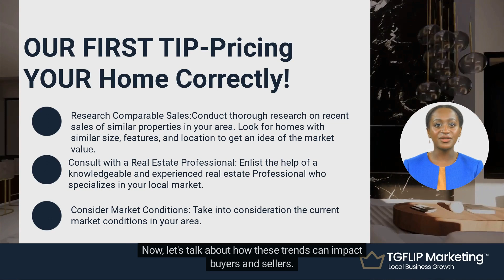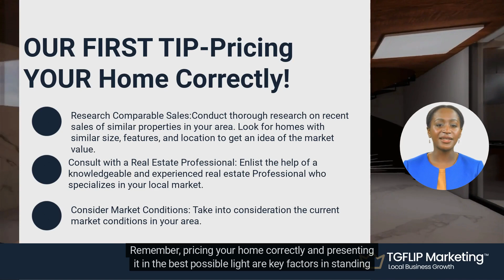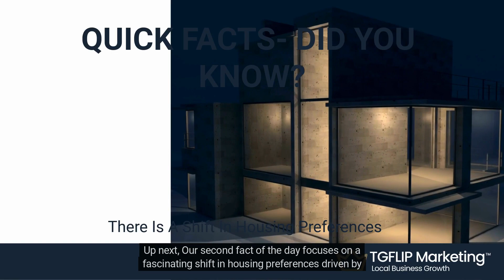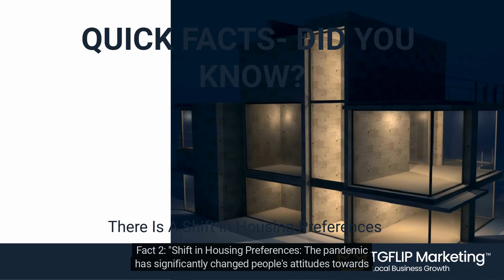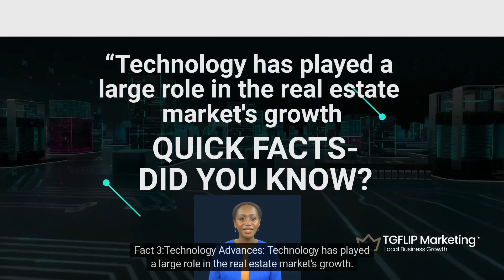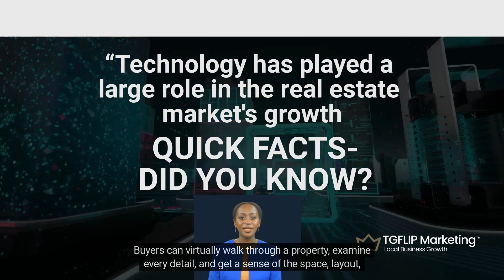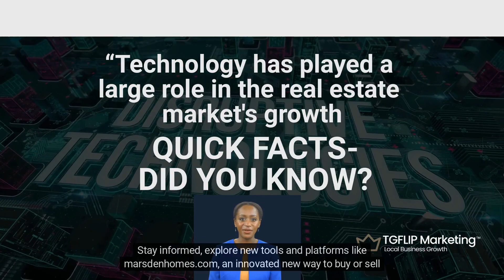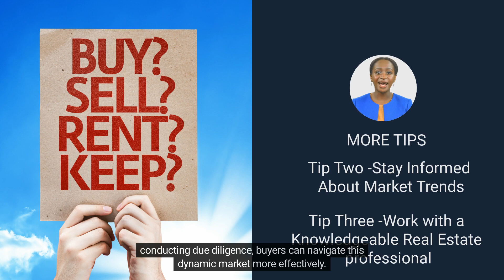Real Estate Tips and Facts Series- Real Estate Market Trends 2020-2023 ! Season 1 - EP 4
Join us in this episode of Real Estate Tips and Facts, where we dive deep into the ever-changing world of real estate market trends from 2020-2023.

Discover how current market trends can impact both buyers and sellers, and gain valuable insights into the role of economic indicators in predicting market shifts. We'll also provide you with practical strategies for successfully navigating through a fluctuating market. Don't miss out on this essential information for anyone involved in the real estate industry. Tune in now for all the latest updates and expert advice!

✅Sell And Buy Properties With This innovated Platform - Deal directly with owners and buyers @

While we strive to provide accurate and up-to-date information, we cannot guarantee the completeness, reliability, or suitability of the content for your specific situation. Real estate laws and regulations may vary across different jurisdictions, and it is important to consult with a qualified professional before making any decisions or taking any actions based on the information provided. TGFLIP Marketing shall not be held liable for any losses, damages, or inconvenience arising from the use of or reliance on the information presented in the real estate tips and facts series.